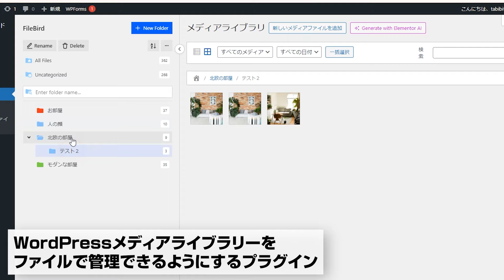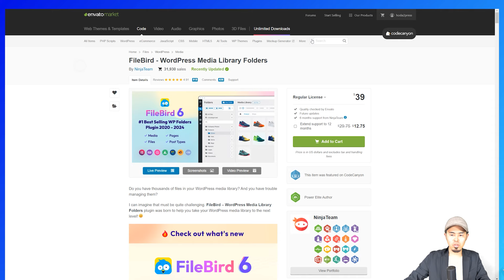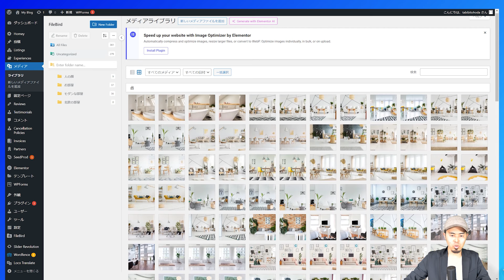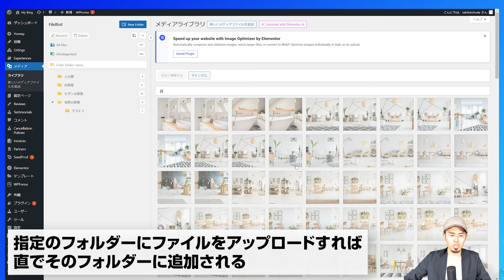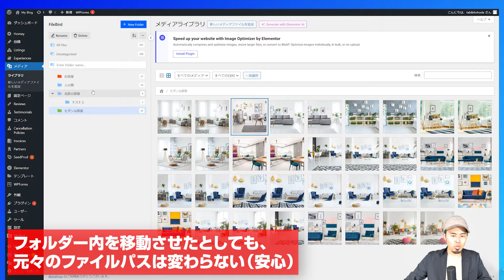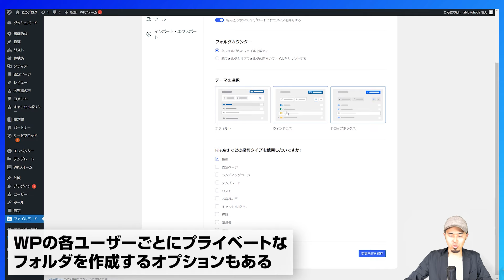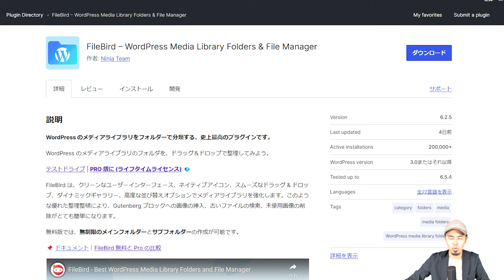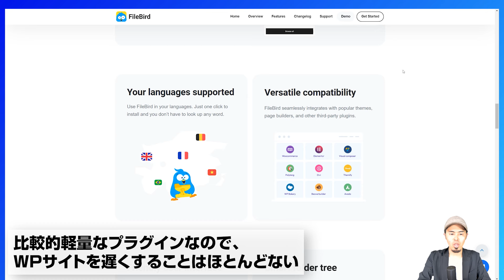FileBirdで簡単メディア整理!! WordPress必須プラグインの使い方 / 特徴 / 解説動画 2024年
🔥有料版の購入ページはこちら🔥

今回は、WordPress のメディアライブラリを簡単に整理できるプラグイン「FileBird」をご紹介します。このプラグインを使うことで、メディアファイル管理が驚くほどスムーズになります！

0:00 はじめに
1:06 プラグインの特徴
2:25 無料版インストール方法・有料版購入方法
3:31 基本的な使い方
8:53 ギャラリー機能
11:23 その他の設定
12:59 無料版 vs 有料版
14:20 まとめ

こんにちは！海外在住フリーランスのHodaです (^^)
HodaPressでは、主にオンラインビジネスツールに関する情報を提供しています。特に、KAJABIというオンラインコース作成ツールについての詳細なガイドや使い方を解説した動画が多く、その他にもShopifyやElementor Proなどのツールについても紹介しています。

これらのツールを効果的に活用するための知識や技術を提供することで、皆さんのオンラインビジネスを成功させる手助けをしています。また、新機能の紹介やアップデート情報も随時提供しており、視聴者が常に最新の情報を得られるようにしています。
このチャンネルは、オンラインビジネスを始めたい人、すでに始めているが更にスキルを磨きたい人、特定のツールについて詳しく知りたい人など、幅広い視聴者に対して有益な情報を提供しています。

😀 HODA 😀
WordPressエキスパート | アプリ開発 | IT翻訳 | WEBデザイナー | 動画製作 | 海外クラウドコーディネーター | 旅行系ブロガー | KAJABIサイト制作 | ノーコード制作  | SEOマーケティング

🚩 住んでいた国 🚩
カナダ → ポーランド → リトアニア → デンマーク(2023年) → スペイン(2024年)

※Youtubeコメント欄に頂いたご質問等に関しましては基本的に回答させていただきますが、あくまでも簡単なご回答になってしまうこと、あらかじめご了承ください。(Kajabi運営の有料定期サポートも行っております。)
※また、内容が曖昧なもの、よく分からないもの、非常識なものに関しては回答を行っておりません。
I am not an employee, agent or representative of Kajabi, LLC. Kajabi does not in any way endorse my products or services. I am an independent Kajabi Partner and I receive referral payments from Kajabi in this role.